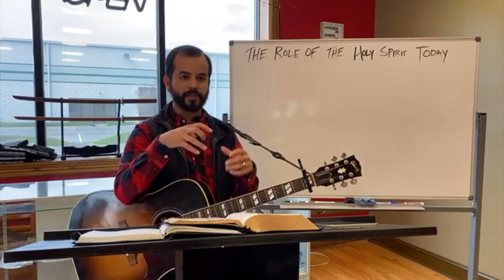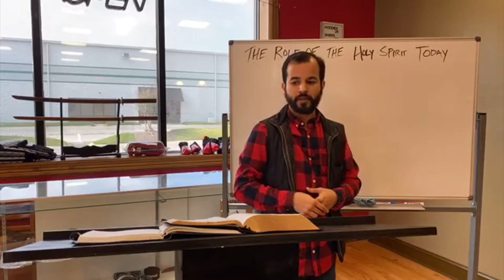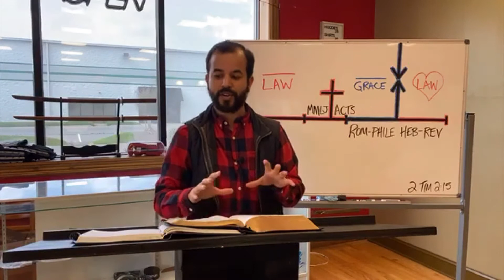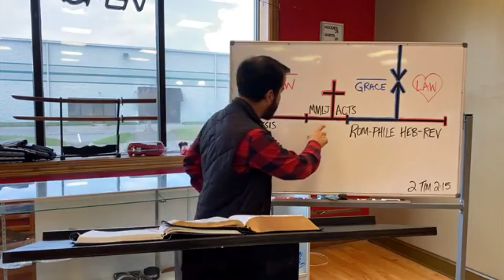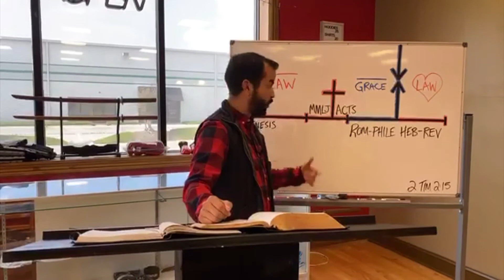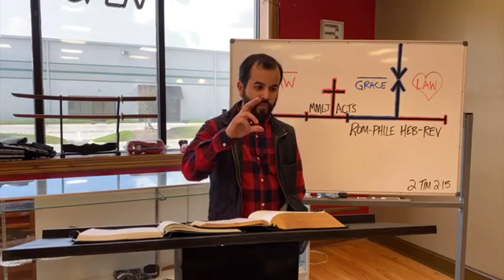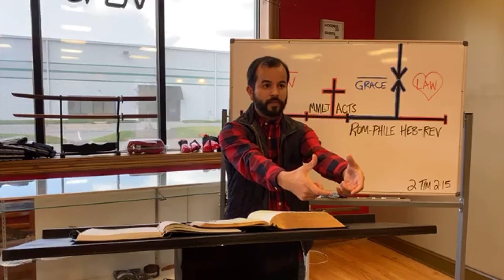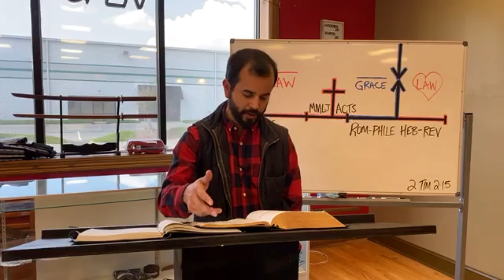The Role of the Holy Spirit Today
Where does the spirit of God dwell today?

I. Common/Uncommon Teachings
II. Supernatural vs. Study
III. Where God dwells today
IV. The hope of Glory

Don't have a church or Bible Study group? Join us on Thursdays at 6:30pm CST or Sundays at 10:30 CST on Alex's personal Facebook page for the live-stream.

Sound Words Bible Church (SWBC) gathers on Sundays at MPact Sports in their Ninja Java Cafe located in Franklin, TN (30-mins South of Nashville.) Below are the directions to our church:

Can't join us locally? Watch our Facebook Livestream on Sunday's at 10:30am CST: